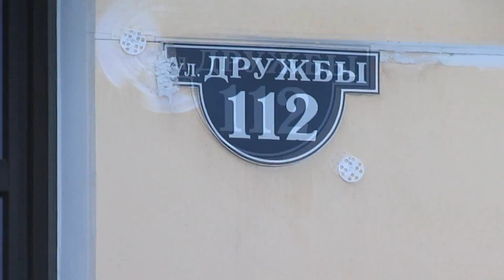На развилку через кладбище через лес (Горячий Ключ)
Отличное место для прогулок. Нет шума. По кладбищу тоже можно прогуливаться если нет предубеждений. На западе, кстати, говоря - кладбища превращаются в парковые зоны.

Зацвел рододендрон, появились ландыши, распустился полностью дуб.